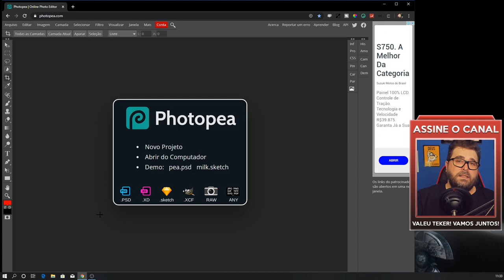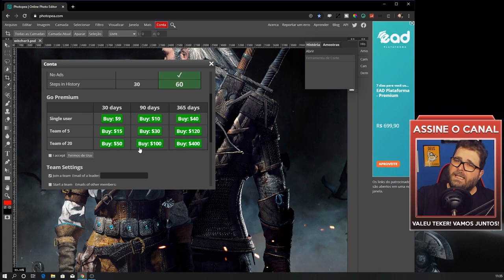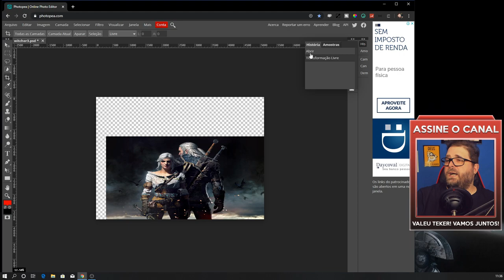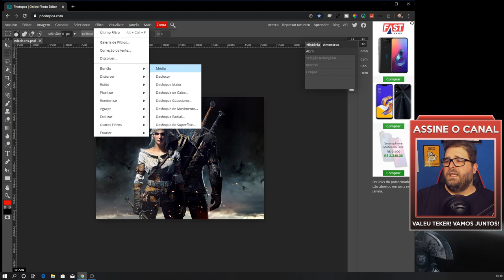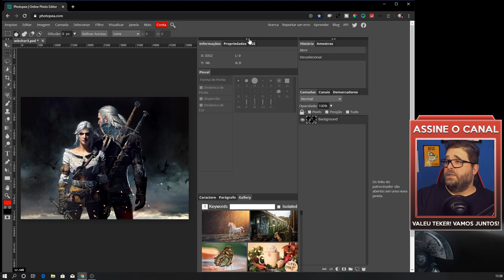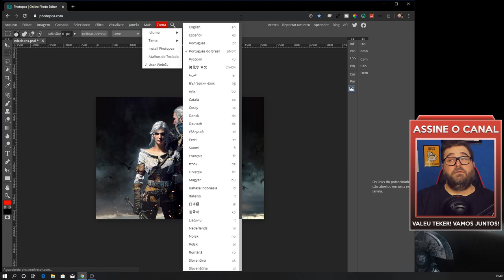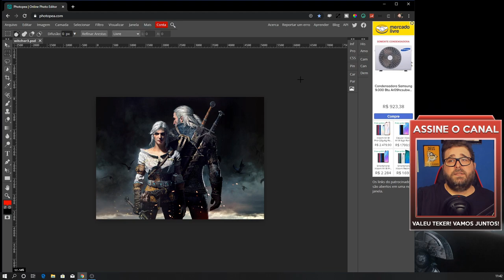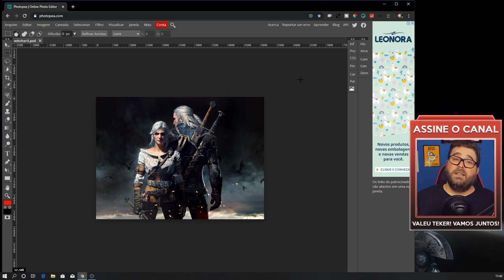Photoshop Completo e Grátis - Use a vontade!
Conheça o Photpea e pare de gastar uma fortuna com o Photoshop. Você pode criar e editar aquivos PSD online, direto no seu navegador e em qualquer Sistema Operacional, só precisa de uma navegador moderno como o Google Chrome.